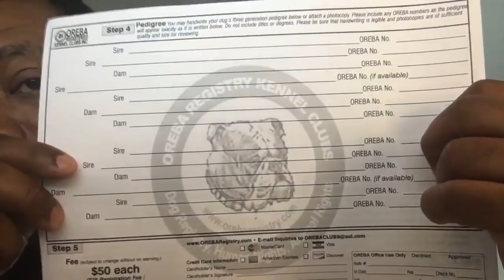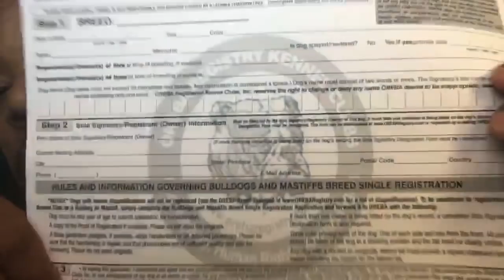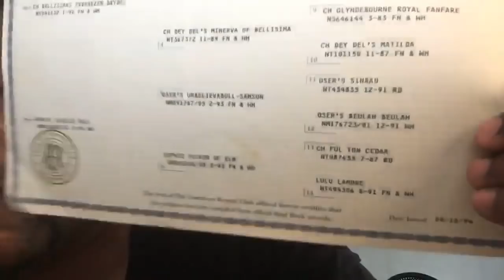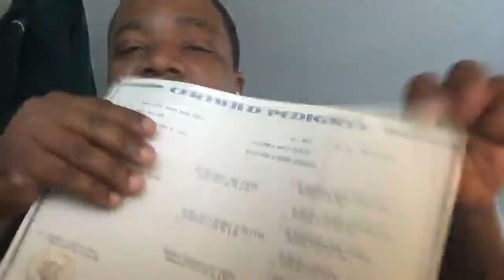LEARNING FROM A REAL DOGMAN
We have Breeding Quality Puppies and Dogs For Sale but only our choice. We also Have Pet Quality Puppies and Dogs with Non-Breeding Registry paperwork and All Puppies and Dogs are Pet Quality will be spayed or neutered. The Puppies Will have there shot, Mic Chip, Registry Paper Work. We have Special payment plans are available and we can hold an animal until it is convenient for you to have the puppy or dog ship to you. Our facilities are not open to the public, but we are happy to ship your puppy or dog to you quickly and safely.

We have Real Working APBTS and Working AMSTAFFBULLY here. We breed for Working Dogs like Weight Pulling Dogs, Personal Protection Dogs, Big Game Hunting Dogs anything the Master will do with them that is not any illegal purposes. We Know the different from each breed. My Family Been breeding dogs since 1950. We been breeding dogs since 1989 and still here. Never will be stopped. Also, We have other types of Bulldogs and Mastiffs.

We are registered with the New York State Department of State and South Carolina Secretary of State, Mark Hammond's Office. We have Business Retail License. We are Real Incorporate Dog Kennel Business. We are A PLUS with Better Business Bureau. We are taking Down payment on them.